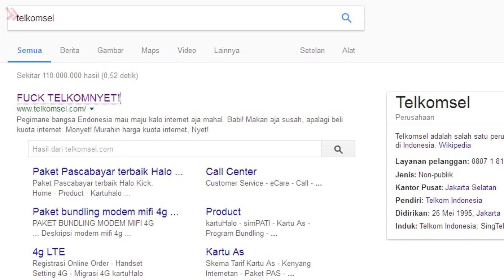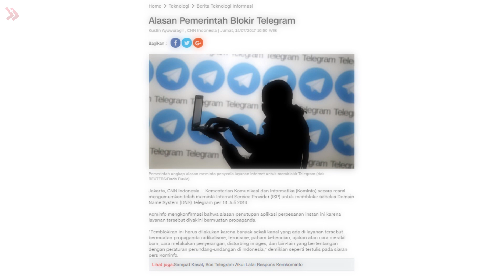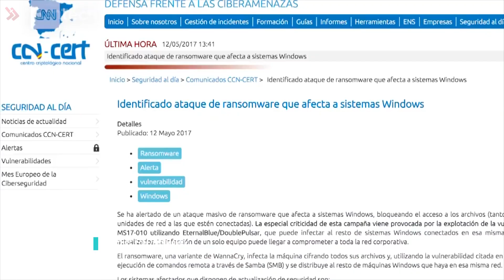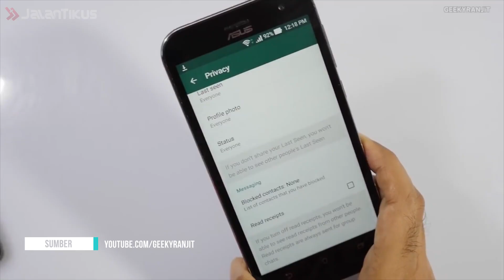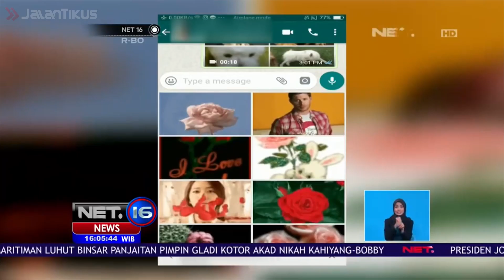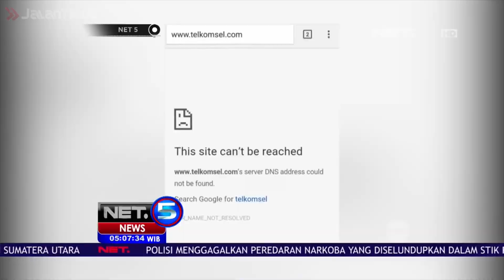5 KASUS PERETASAN & PEMBLOKIRAN PALING HEBOH DI INDONESIA TAHUN 2017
Video kompilasi pemberitaan pemblokiran akun Facebook FPI)
Haduh haduh, belakangan ini emang lagi rame banget ya sama pemberitaan tentang pemblokiran akun Facebook FPI? Iya, mereka demo marah-marah karena akun mereka di Facebook diblokir! Eh, tapi kalau diinget-inget lagi sih, sepanjang tahun 2017 ini kayaknya emang ramai banget kan ya sama aksi-aksi peretasan dan pemblokiran? Entah aplikasi, maupun situs  tertentu.

Nah, di video kali ini JalanTikus mau rewind ke kamu lagi nih tentang apa aja sih aksi-aksi peretasan dan pemblokiran yang menyita perhatian publik Indonesia sepanjang tahun 2017. Cekidot!

10 Handphone Unik yang Dijual dan Laku Keras di Jamannya
5 Logo Terkenal di Dunia yang Ternyata Dibuat Dengan Harga Terlalu Murah

Jangan lupa, tonton video JalanTikus seputar kejadian dan fenomena unik serta menegangkan lainnya!